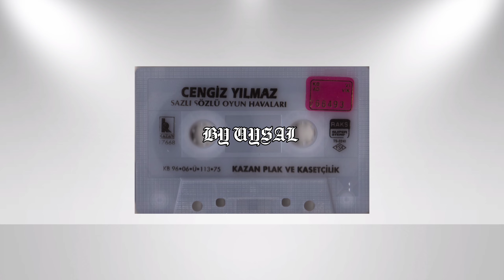Cengiz Yılmaz-Vilayetin Hangisi (1996)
Keyifli Dinlemeler...